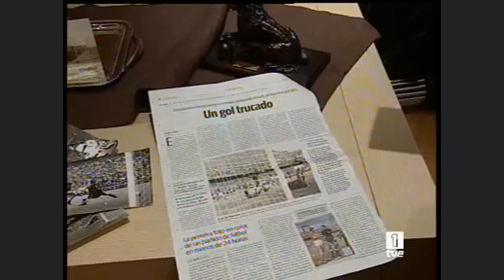NO-DO Eurocopa 1964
Resumen de la final España - URSS. Incluye explicación del montaje erróneo del gol de Marcelino.